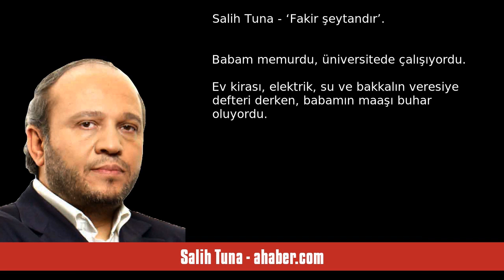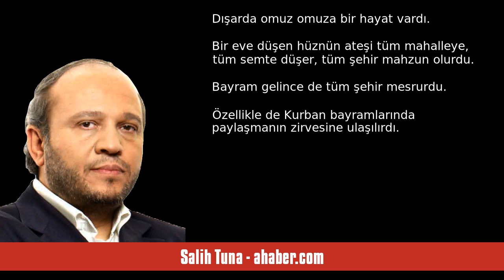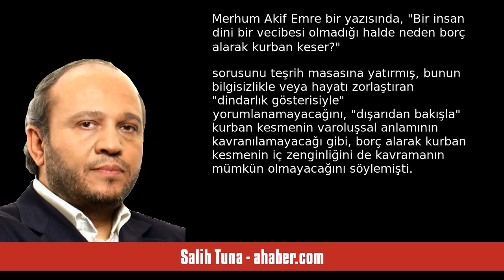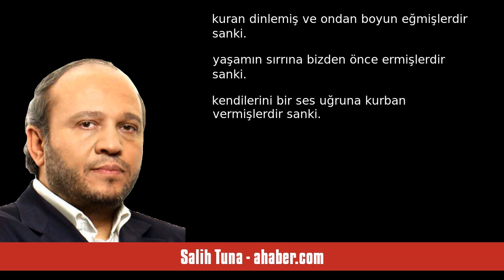SALİH TUNA: ‘FAKİR ŞEYTANDIR’ - SESLİ MAKALE DİNLE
Salih Tuna - ahaber.com - ‘Fakir şeytandır’ - 29 Haziran 2023 tarihli yazısının seslendirmesi

"Babam memurdu, üniversitede çalışıyordu. Ev kirası, elektrik, su ve bakkalın veresiye defteri derken, babamın maaşı buhar oluyordu.
 Annem de evdeki dikiş makinasında toptancılara ilk mektep önlükleri dikerek evin bütçesine katkı sağlamaya çalışırdı.
 Fakat yine de ay başını zar zor getirirdik. Biz 4 kardeştik ve hepimiz de öğrenciydik.
Bir gün nerden icap ettiyse, "Biz fakiriz, değil mi anne?" diye sormuştum. Evden çıkmak üzere olan annem yüzüme hayretle bakıp, "Tövbe de oğlum, o nasıl söz!" d. "